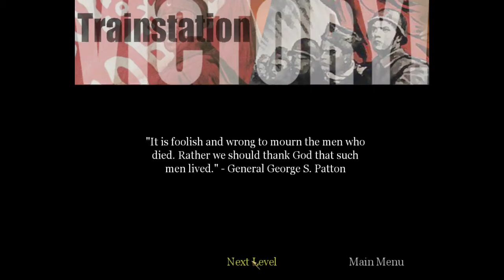Call of Duty еп 18